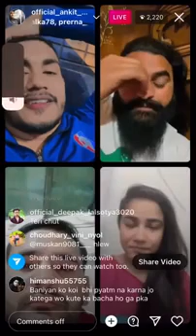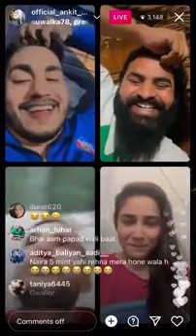chintu kultana live 💦 | Ranga rang programe| bakchodi | jokes | online lucha | lucha group